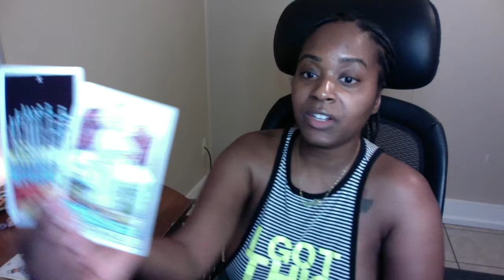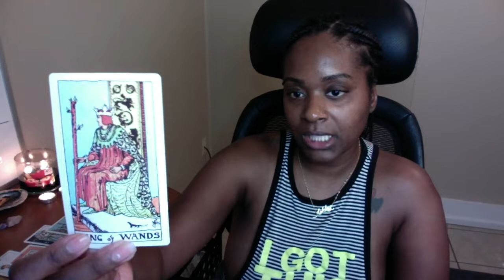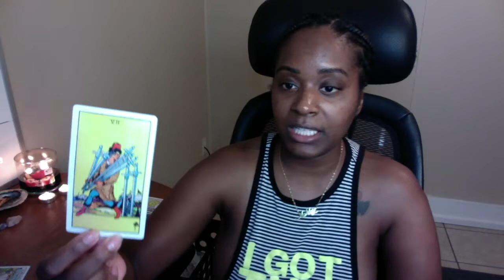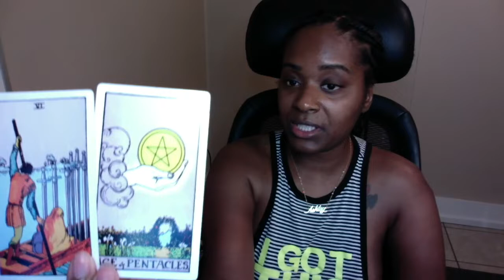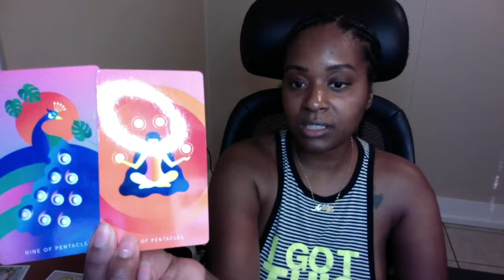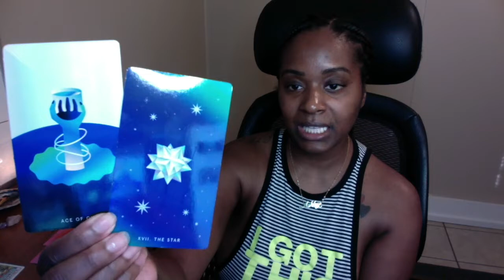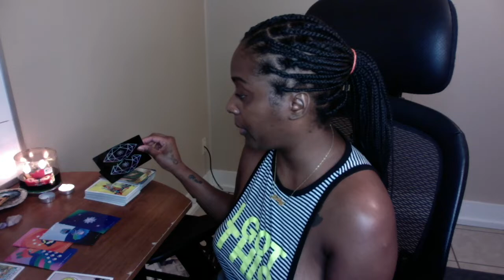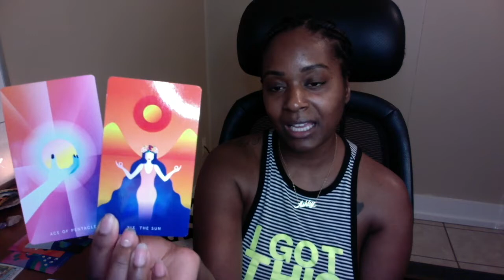DM & DF Out w/ the Old & In w/ the New Soulmate Twinflame Reading September 8 Time for DM to fight